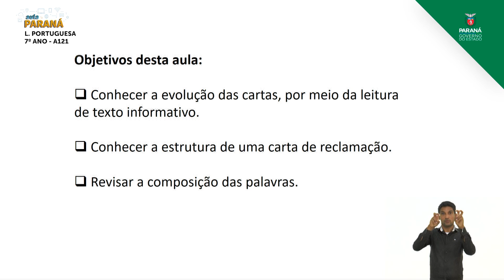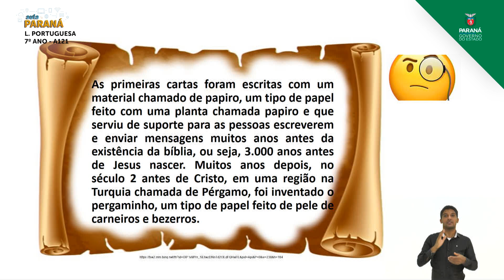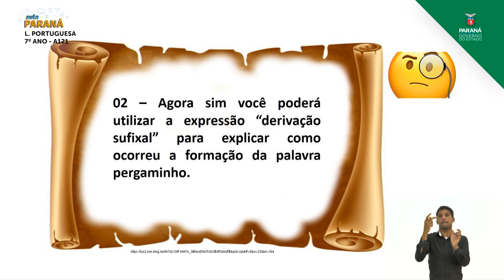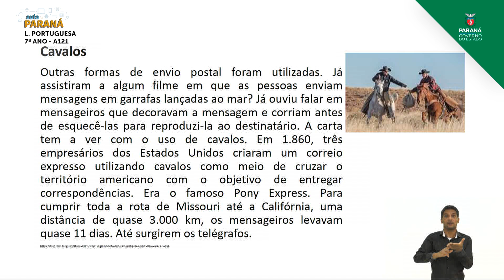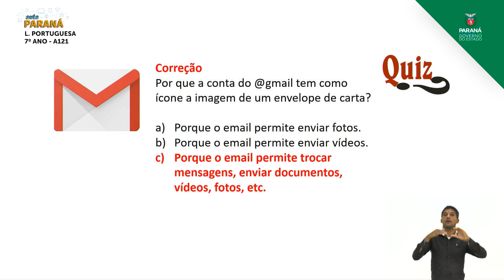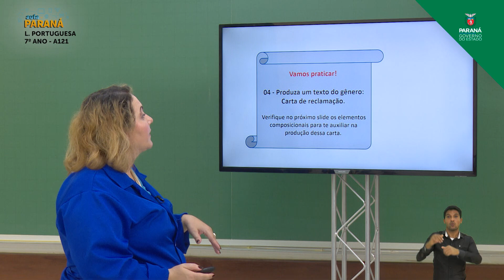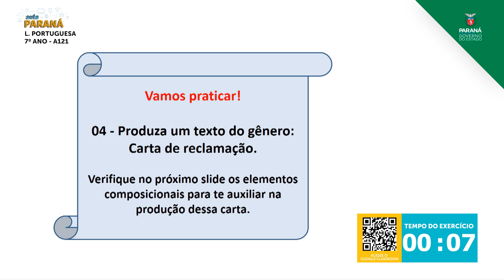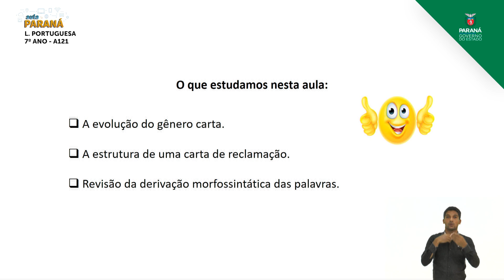7º Ano | Língua Portuguesa | Aula 121 - Carta de Reclamação - Parte 1